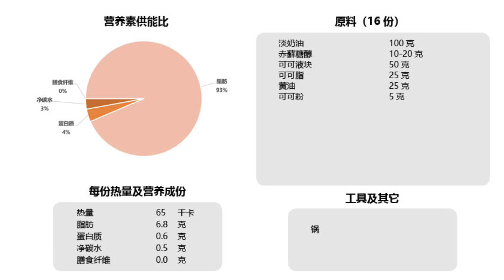【好好吃瘦】低碳水生巧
制作时间：10分钟

等候时间：2小时

配料：

淡奶油 100克
赤藓糖醇 10-20克
可可液块 50克
可可脂 25克
黄油 25克
可可粉 5克
营养成分（总配料的1/16)：

热量：65千卡

脂肪：6.8克

蛋白质：0.6克

净碳水：0.5克

膳食纤维：0克

图片

工具：

锅

步骤：

淡奶油+赤藓糖醇加热到七八十度后关火

加入香草精搅拌均匀（没有就不加）

加入可可液块+可可脂（没有就用85%以上黑巧）和黄油 ，搅拌均匀

倒入10cm*10cm铺好油纸的模具中

放入冰箱冷藏2小时

铺张油纸，撒可可粉，冷藏变硬的生巧倒扣其中，撕去底部油纸，再撒可可粉

刀加热，把生巧切成16小块，每切一刀擦净再加热。

开吃!